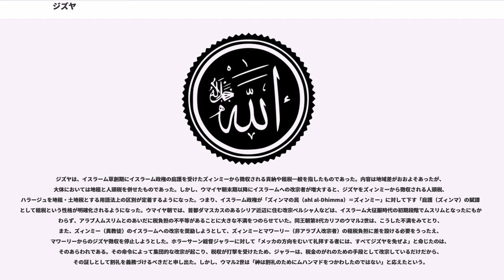ジズヤ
ジズヤ（jizya または jizyah、アラビア語： جزْية、トルコ語：cizye）は、イスラム諸王朝における人頭税。

ジズヤは、イスラーム草創期にイスラーム政権の庇護を受けたズィンミーから徴収される貢納や租税一般を指したものであった。内容は地域差がおおよそあったが、大体においては地租と人頭税を併せたものであった。しかし、ウマイヤ朝末期以降にイスラームへの改宗者が増大すると、ジズヤをズィンミーから徴収される人頭税、ハラージュを地租・土地税とする用語法上の区別が定着するようになった。つまり、イスラーム政権が「ズィンマの民（ahl al-Dhimma）＝ズィンミー」に対して下す「庇護（ズィンマ）の賦課」として租税という性格が明確化されるようになった。ウマイヤ朝では、首都ダマスカスのあるシリア近辺に住む改宗ペルシャ人などは、イスラーム大征服時代の初期段階でムスリムとなったにもかかわらず、アラブ人ムスリムとのあいだに税負担の不平等があることに大きな不満をつのらせていた。同王朝第8代カリフのウマル2世は、こうした不満をみてとり、また、ズィンミー（異教徒）のイスラームへの改宗を奨励しようとして、ズィンミーとマワーリー（非アラブ人改宗者）の租税負担に差を設ける必要をうったえ、マワーリーからのジズヤ徴収を停止しようとした。ホラーサーン総督ジャラーに対して「メッカの方向をむいて礼拝する者には、すべてジズヤを免ぜよ」と命じたのは、そのあらわれである。その命令によって集団的な改宗が起こり、税収が打撃を受けたため、ジャラーは、税金のがれのための手段として改宗しているだけだから、その証しとして割礼を義務づけるべきだと申し出た。しかし、ウマル2世は「神は割礼のためにムハンマドをつかわしたのではない」と応えたという。

8世紀半ばのアッバース革命によって、「神の前におけるムスリムの平等」が実現し、それまでの非アラブ人に対する税制上の差別待遇が撤廃された。ムスリムであれば非アラブ人であってもジズヤは課されず、その一方で「アラブの特権」は排されて、アラブ人であっても土地を所有していればハラージュ（土地税）が課されるようになったのである。こうして、ジズヤはもっぱら非ムスリムに対するものとなったが、16世紀以降イスラーム王朝としてインドを支配したムガル帝国第3代皇帝のアクバルは、インドにおいて多数派であるヒンドゥー教徒の宥和のため、1564年、ジズヤの徴収を廃止した。ただし、第6代アウラングゼーブは非ムスリムに対するジズヤを復活している。

非ムスリムはジズヤを支払うことにより、制限つきではあるもののズィンミー（庇護民）として一定の生命・財産・宗教的自由の保証が得られた。ジズヤは本来聖書を奉ずるユダヤ教徒やキリスト教徒、いわゆる啓典の民に対するもので、それ以外の非ムスリムには改宗を迫ることが原則だったが、イスラム世界の拡大によって実質的にはすべての非ムスリムに対するものとなった。

ジズヤはイスラーム社会ではムスリムより下位に位置づけられた非ムスリムにとって厳しい負担となり、またイスラーム政権に対する服従の証でもあったため、多くの非ムスリムはジズヤを屈辱と捉えた。このような金銭的負担と社会的差別を逃れるため、多くのズィンミーが他地域への逃亡やイスラームへ改宗を選択することもあった。他地域に逃亡した例としては、ムンバイ方面に逃れた旧サーサーン朝ペルシアのゾロアスター教徒があり、かれらはインドにおいてはペルシア人の意味で「パールスィー」と呼ばれている。

ジズヤによる厳しい負担は、非ムスリムに対し暗に改宗を迫るものであったが、ジズヤが重要な財源になった事から、むしろ税収減少を懸念してムスリムへの改宗を好まない風潮も生まれ、イスラム政権下の多くの国民が非ムスリムに留まるような事例もあった。これが、イベリア半島におけるレコンキスタの成功の原因のひとつにもなった。またレコンキスタがなった後のイベリア半島ではユダヤ教徒が国外に追放されたが、オスマン帝国が彼らを「ジズヤを納めてくれる民」として歓迎して受け入れた例などがある。

現在でもイスラム原理主義者の中には、シャリーアに基づく祭政一致の国家を樹立した暁には非ムスリムに対してジズヤを課すことを標榜している団体があり、問題視されている。2014年にイラクとシリアの一部を実効支配する過激派組織ISILが、支配地域内のキリスト教徒に対して人頭税を要求した事例があり、復古的なイスラーム...